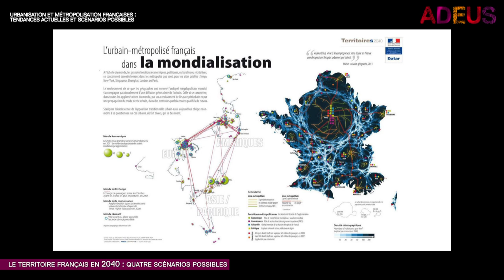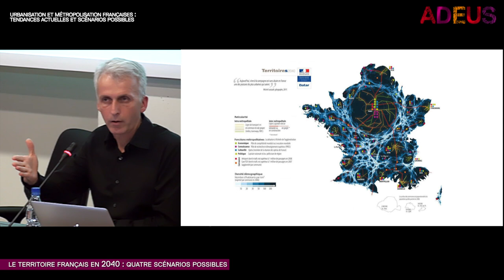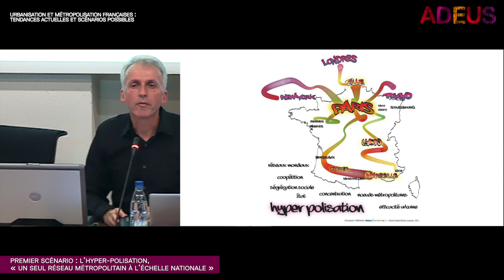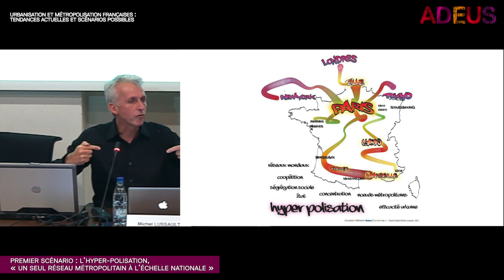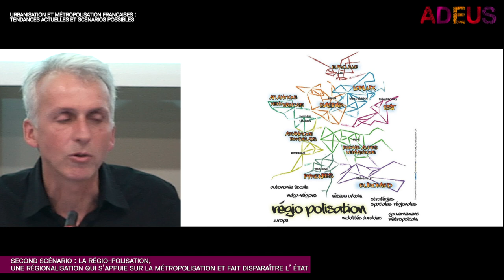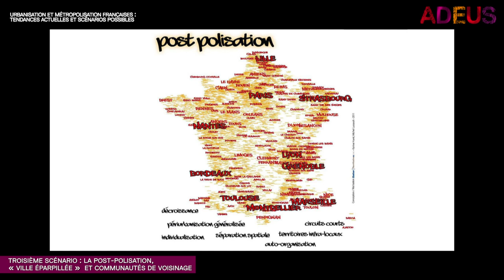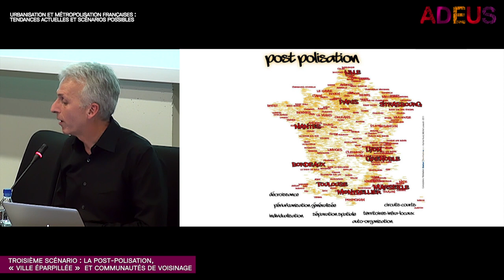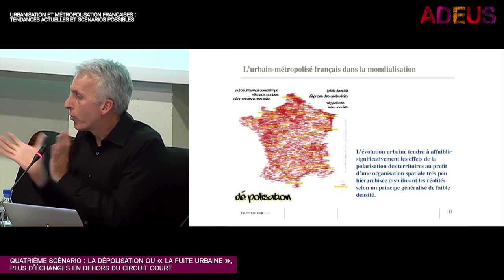Urbanisation et métropolisation françaises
Urbanisation et métropolisation françaises : tendances actuelles et scénarios possibles
Conférence de Michel Lussault, Géographe, Professeur d’études urbaines et d’urbanisme, École normale supérieure de Lyon, Président de l’Université de Lyon
le 15 septembre 2011 à Strasbourg.
Les Journées prospectives de l’ADEUS, Cycle : Où va-t-on ?
La France est entrée dans un mouvement général d’urbanisation. Comment caractériser ce processus ? Comment imaginer le territoire français en 2040 ? Quatre scénarios à envisager.
00:00 L’urbanisation – un sujet politique de premier ordre
06:47 Les villes prédatrices : un fantasme persistant
13:59 En France, l’urbain est partout, les villes sont peu denses
21:23 Caractériser le processus urbain : illimitation, connexion, numérisation
30:41 Une mobilité généralisée : « tout bouge tout le temps »
36:10 La cosmopolitisation : « les villes sont des systèmes traversants »
41:12 Penser l’environnement, « donner du sens au vide »
43:11 Le paradoxe : parce qu’elle concentre de la puissance, la ville se rend vulnérable
49:46 Le territoire français en 2040 : quatre scénarios possibles
53:20 Premier scénario : l’hyper-polisation, « un seul réseau métropolitain à l’échelle nationale »
58:58 Deuxième scénario : la régio-polisation, une régionalisation qui s’appuie sur la métropolisation et fait disparaître l’État
01:03:32 Troisième scénario : la post-polisation, « ville éparpillée » et communautés de voisinage
01:10:38 Quatrième scénario : la dépolisation ou « la fuite urbaine », plus d’échanges en dehors du circuit court

Directrice de la publication :
Anne Pons, Directrice générale de l’ADEUS

Conception :
Mix’Arts

Mise en forme, remasterisation :
Gabriel Goubet

Éditorialisation :
Joël Danet, auteur
Gabriel Goubet, réalisateur-monteur

Découpage et chapitrage :
Joël Danet, auteur
Gabriel Goubet,  réalisateur-monteur

Captations :
Jean Isenmann
Pierre Reibel

Montage initial :
Pierre Reibel

Charte graphique :
ADEUS

Signature sonore :
Olivier Fuchs

Une coproduction ADEUS et MIX’ARTS

Collection Les Rencontres de l’ADEUS

Directrice générale de l’ADEUS :
Anne Pons

Les Journées prospectives de l’ADEUS :
Géraldine Mastelli et Nadia Monkachi (cheffes de projet des Journées prospectives)

Équipe projet ADEUS :
Cathie Allmendinger (cheffe de projet des conférences)
Nicole Crucy
Nathalie Griebel
Jean Isenmann
Virginie Muzart
Sophie Monnin
Pierre Reibel
Maryline Roussette